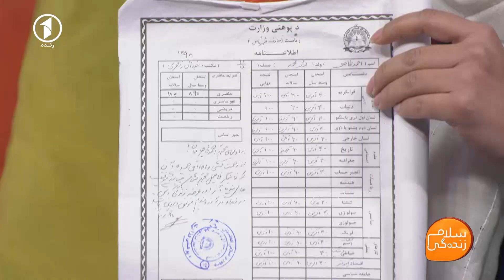گفتگو با احمد ظاهر، دانش آموز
گفتگو با احمد ظاهر، اول نمره عمومی مکتب سیدالناصری. کلیک کنید و بیشتر در مورد او بدانید.